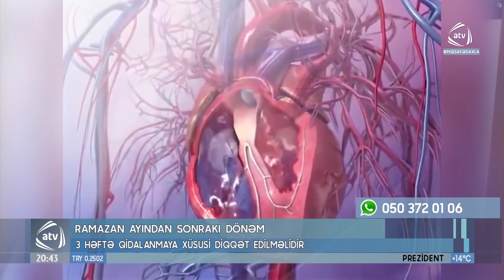3 həftə qidalanmaya xüsusi diqqət edilməlidir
Ayların sultanı Ramazanı yola saldıq. Bəs görəsən, oruc qrafikində qidalanan orqanizm, birdən-birə əvvəlki rejimə qayıdanda onda hansı fəsadlar yarana bilər? Bir ay boyunca aclığa və susuzluğa öyrəşmiş bədəni bundan sonra əvvəlki vərdişinə qaytarmaq üçün diqqət edilməli bəzi məqamlar var.